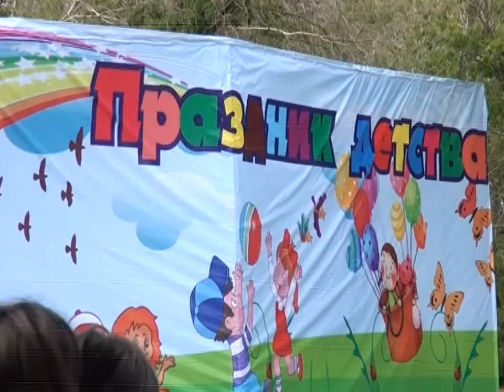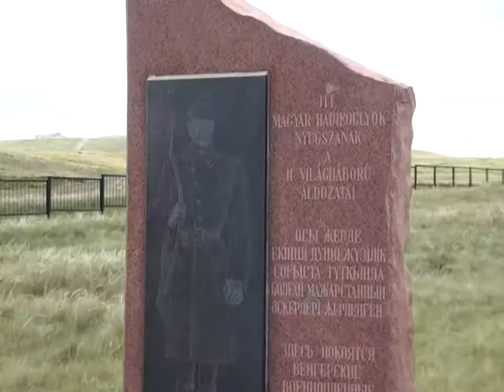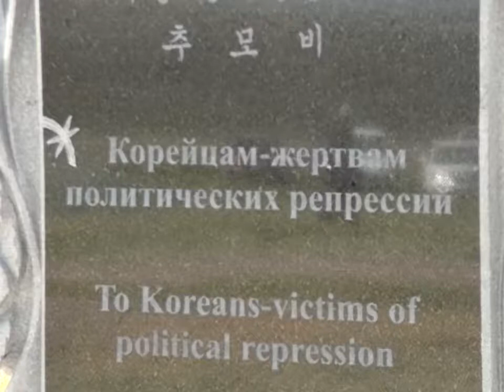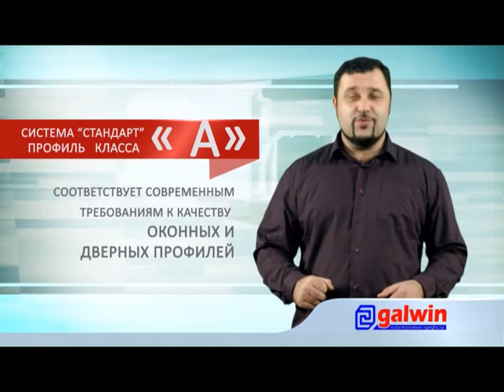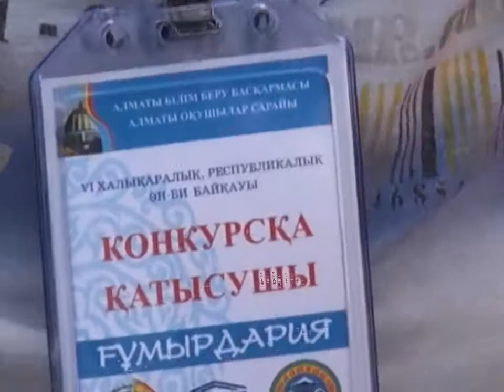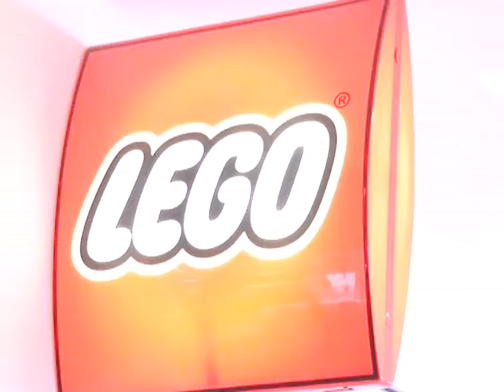Бірінші Қарағанды телеарнасының жаңалықтары - 02/06/2014